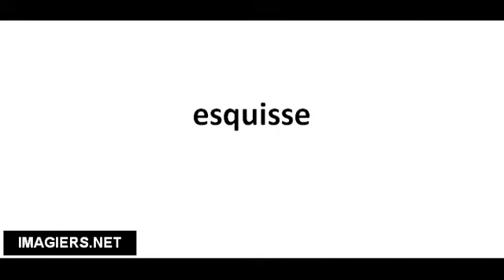Pronounce French with Vincent # esquisse